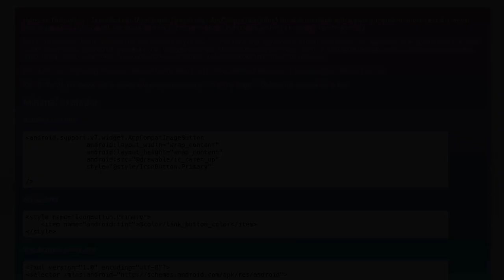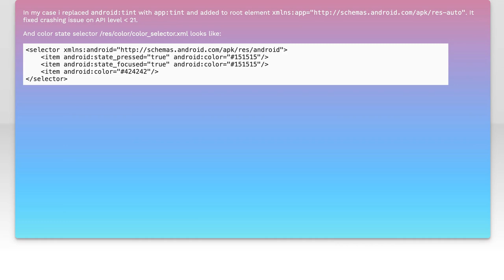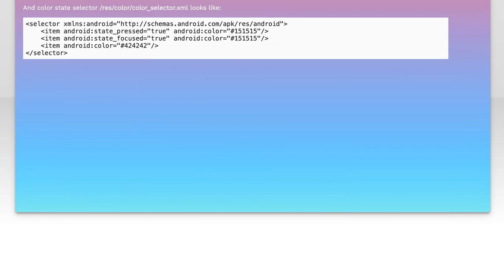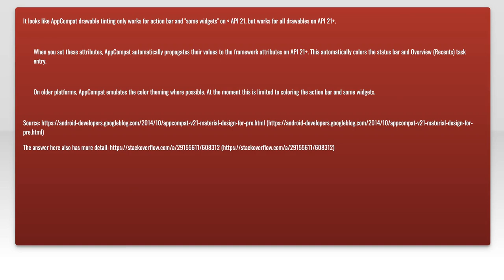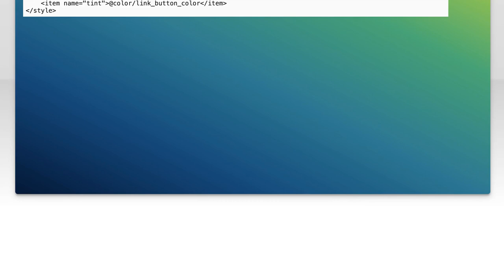Error inflating ImageView / ImageButton with ColorStateList tint value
android: Error inflating ImageView / ImageButton with ColorStateList tint value

Related to: android, imageview, android-appcompat, android-4.4-kitkat